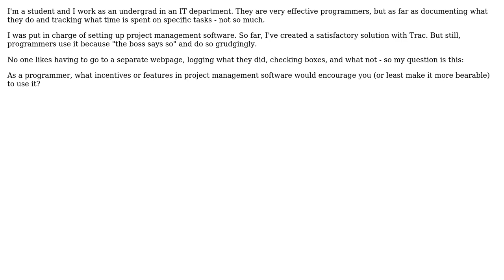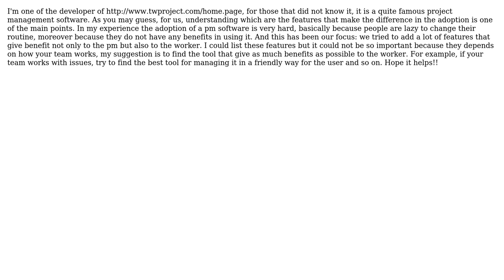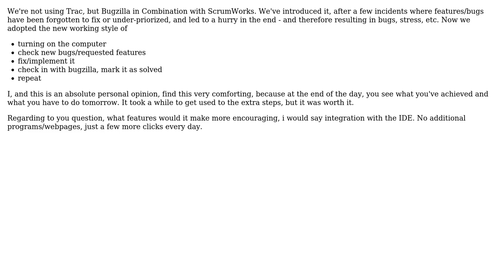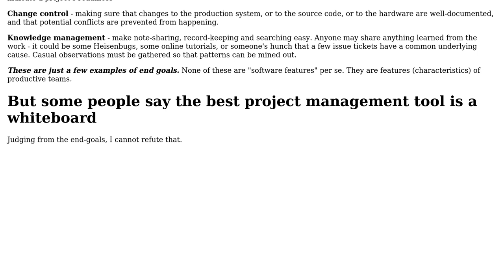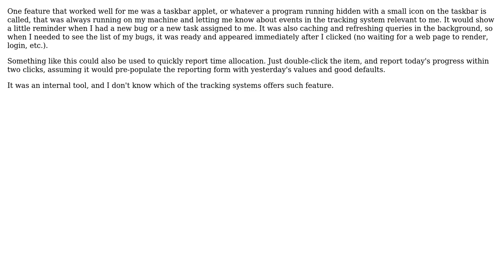Software Engineering: Features that encourage use of project management software (7 Solutions!!)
Software Engineering: Features that encourage use of project management software

With thanks & praise to God, and with thanks to the many people who have made this project possible! | Content (except music & images) licensed under CC BY-SA | Music | Images & others | With thanks to user vaughandroid user skippr user Silvia user rwong user Pete Kirkham user Michael Borgwardt user mhr user Krzysztof Kozielczyk user gnat and the Stack Exchange Network Trademarks are property of their respective owners. You are responsible for your own actions.